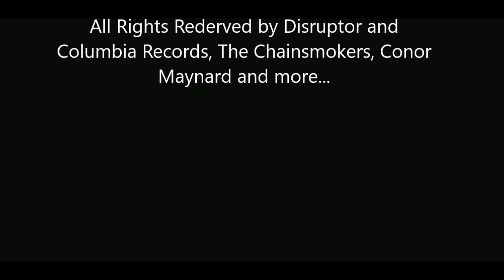Calum Hood // Closer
Credits for the song: Disruptor and Columbia Records. Andrew Taggart, Ashley Frangipane, Shaun Frank, Fredic Kennett, Isaac Slade, Joe King and The Chainsmokers, Conor Maynard.

Credits for the videos: "Jet Black Heart" by 5 Seconds Of Summer ) "San Francisco Live" by 5 Seconds Of Summer ) "She Looks So Perfect by 5 Seconds Of Summer ) 5SOS Jet Black Heart Acoustic in Nova’s Red Room ) and more from 5 Seconds Of Summer Channel and 5SOSVEVO Channel

5SOS INFO:

The new album ’Sounds Good Feels Good’ is out now!